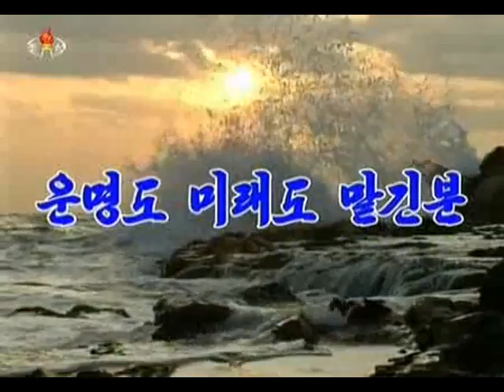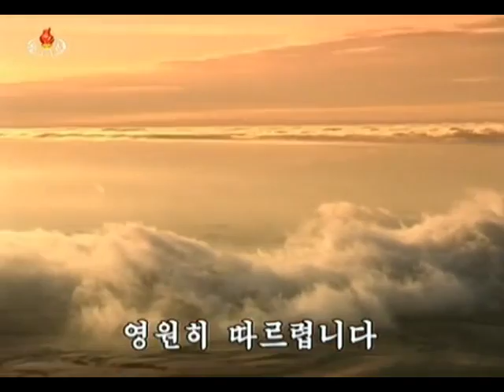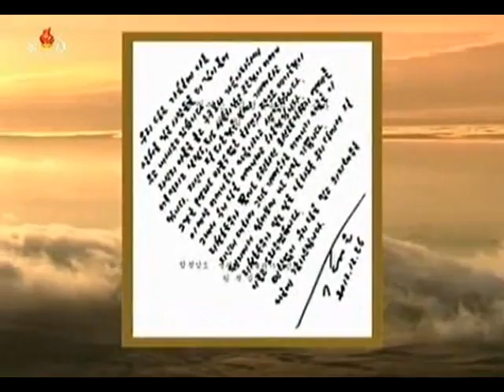[DPRK Song] Our Destiny and Future Entrusted to You